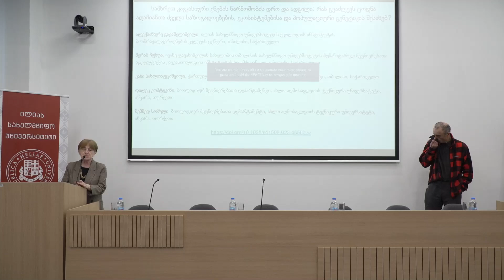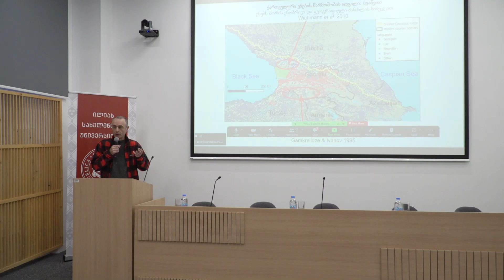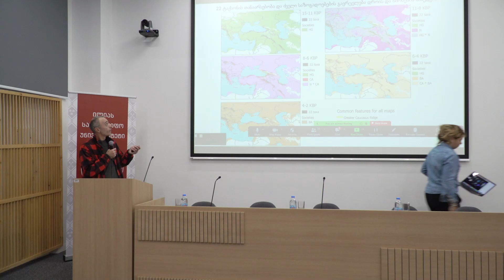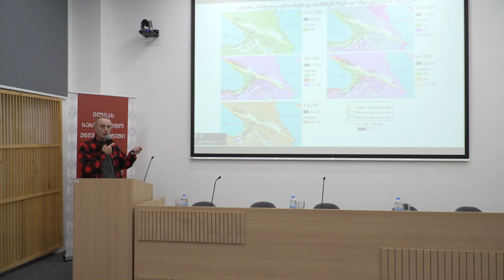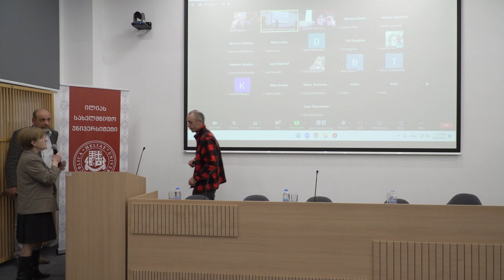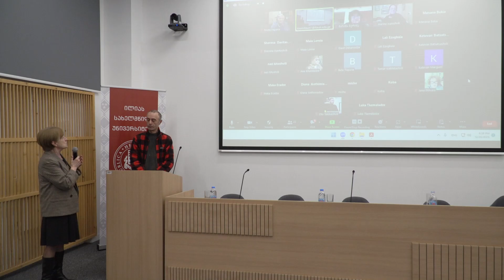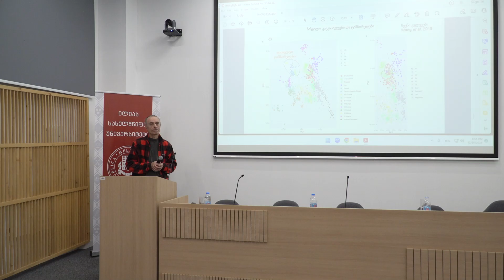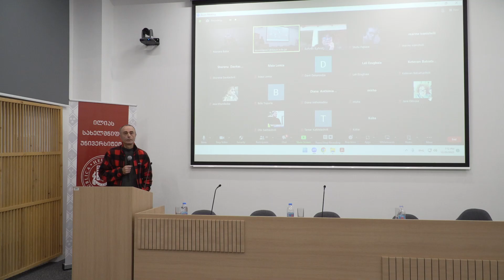23 12 20 საჯარო ლექცია სამხრეთ კავკასიური ენების წარმოშობის დრო და ადგილი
20 დეკემბერს ილიას სახელმწიფო უნივერსიტეტში გაიმართა პროფესორ ალექსანდრე გავაშელიშვილის საჯარო ლექცია ქართველურ ენათა წარმოშობის დროისა და ადგილის შესახებ.